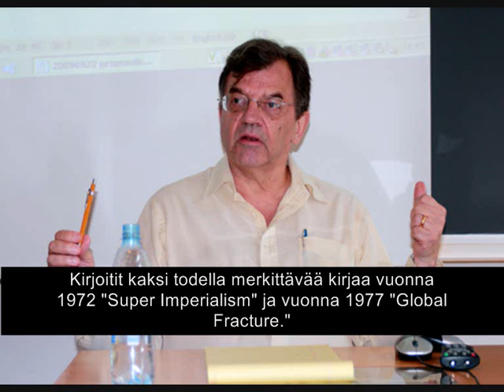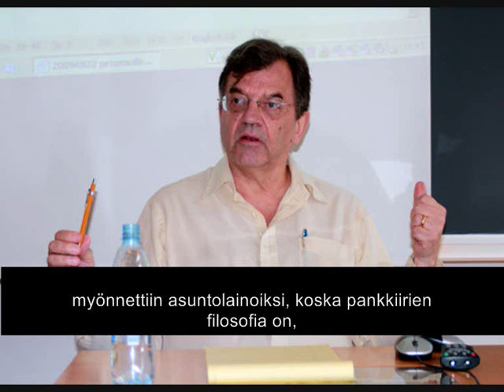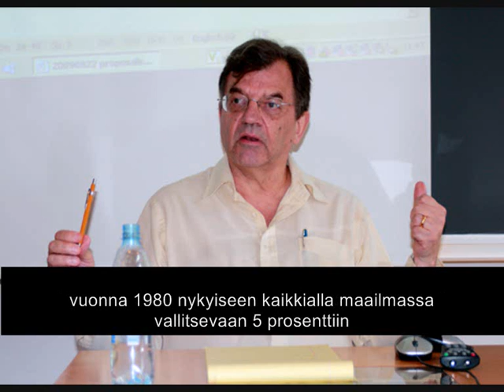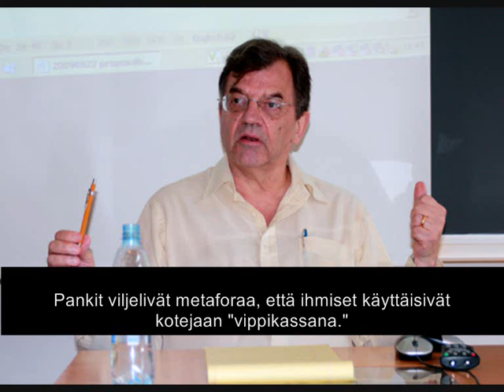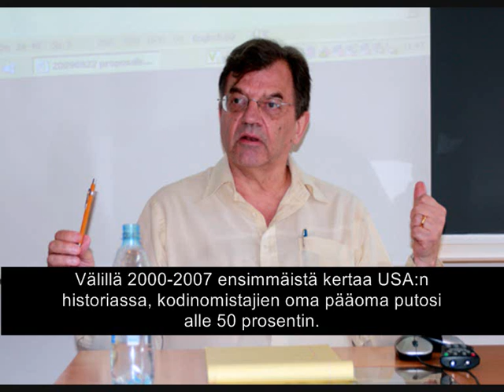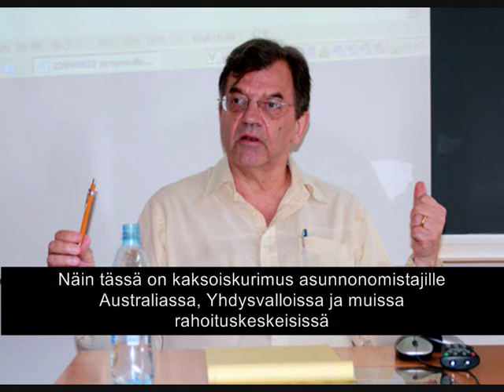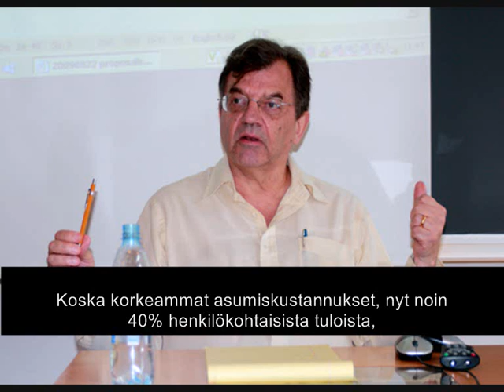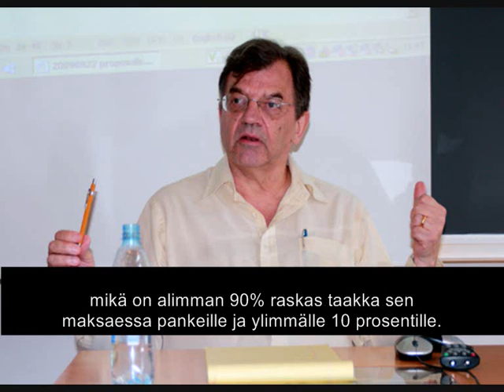Michael Hudson Interview - Haastattelu (1/3)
Michael Hudsonin haastattelu Australialaisessa radio-ohjelmassa "Renegade Economist" lokakuussa 2009.  Osa (1/3). Koskee myös Suomea..
Michael Hudson interview in Australian radio show "Renegade Economist" in October 2009. Part (1/3).